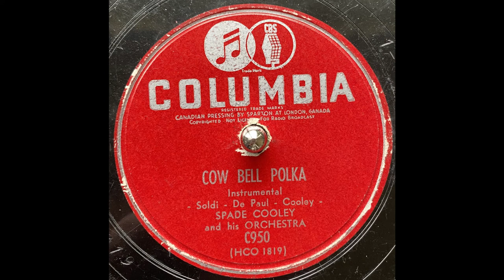78 Records - Cowbell Polka - Spade Cooley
Donnell Clyde "Spade" Cooley (December 17, 1910 – November 23, 1969) was an American convicted murderer and former Western swing musician, big band leader, actor, and television personality. In 1961 he was arrested and convicted for the April 1961 murder of his second wife, Ella Mae Evans.

Cooley joined a big band led by Jimmy Wakely which played at the Venice Pier Ballroom in Venice, California, playing fiddle. Several thousand dancers would turn out on Saturday nights to swing and hop: "The hoards  of people and jitterbuggers loved [Cooley]." When Wakely got a movie contract at Universal Pictures, Cooley replaced him as bandleader. To capitalize on the pioneering success of the Bob Wills–Tommy Duncan pairing, Cooley hired vocalist Tex Williams, who was capable of the mellow deep baritone sound made popular by Duncan. Cooley's eighteen-month engagement at the Venice Pier Ballroom was record-breaking for the early half of the 1940s.

Cooley wrote and recorded "Shame on You", released by Okeh Records; recorded in December 1944, it was No. 1 on the country charts for two months, while covers of the song by Red Foley with Lawrence Welk, and by Bill Boyd, opened at No. 3 and No. 4 (respectively) on Billboard's "Most Played Juke Box Folk Records" chart (the chart which evolved into today's Hot Country chart) for 30 August 1945. Soundies Distributing Corp. of America issued one of their "music video like" film shorts of Cooley's band performing "Shame on You" in the fall of 1945. "Shame on You" was the first in an unbroken string of six Top Ten singles including "Detour" and "You Can't Break My Heart".

Cooley appeared in thirty-eight Western films, both in bit parts and as a stand-in for cowboy actor Roy Rogers. Billed as Spade Cooley and His Western Dance Gang, he was featured in the soundie Take Me Back To Tulsa released July 31, 1944, along with Williams and Carolina Cotton. Corrine, Corrina was released August 28, 1944 minus Cotton. The film short Spade Cooley: King of Western Swing was filmed in May 1945 and released September 1, 1945. It was followed by Melody Stampede released on November 8, 1945. Spade Cooley & His Orchestra came out in 1949. In 1950, Cooley had significant roles in several films.

In the summer of 1946, the Cooley band fragmented after the bandleader fired Williams, who had offers to record on his own. A number of key sidemen, including guitarist Johnny Weis, left with Williams, who formed the Western Caravan, which incorporated a sound similar to Cooley's. Williams had his hit recording of "Smoke! Smoke! Smoke! (That Cigarette)" in 1948. Cooley reconstituted his band with former Bob Wills sidemen, including steel guitarist Noel Boggs and the guitar ensemble of Jimmy Wyble and Cameron Hill. He also added full brass and reed sections to the band.

Cooley's second wife, Ella Mae Cooley (née Evans), 36 had been a singer in his band before they married fifteen years earlier. He suspected her of repeatedly being unfaithful. In March 1961, she told a friend she had had an affair with Roy Rogers in 1952 or 1953. She soon asked Cooley - who had had many of his own affairs - for a divorce. On March 23, Cooley filed for divorce, citing "incompatibility" and seeking custody of their three children, Melody, Donnell Jr. and John.

On April 26, 1961, Cooley was indicted by a Kern County grand jury for the murder of his wife on April 3 at the couple's home near Willow Springs. Cooley's then 14-year-old daughter, Melody, recounted to the jury how she was forced by her father to watch in terror as he beat her mother's head against the floor, stomped on her stomach, then crushed a lit cigarette against her skin to see whether she was dead. Cooley claimed his wife had been injured by falling in the shower.

Cooley was defended by attorney P. Basil Lambros, in what was the longest case in county history at the time, and was convicted of first-degree murder by a Kern County jury on August 21, 1961, after unexpectedly withdrawing an insanity plea. Facing a maximum sentence of death in the gas chamber, Cooley was sentenced to life in prison, eligible for parole after serving 7 years.

Cooley had a parole hearing after serving 8 years, in August 1969. His friends in Hollywood had been lobbying Governor Ronald Reagan, who threw his support behind Cooley being released on parole; the state review board voted to grant Cooley a release on parole, effective February 1970. However, Cooley died before his parole took effect.